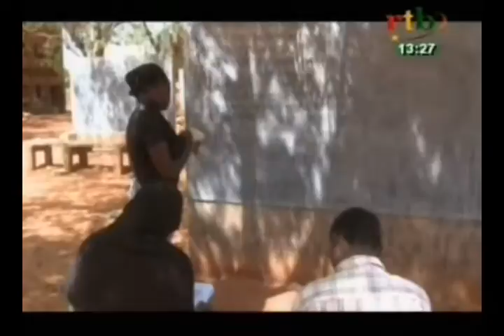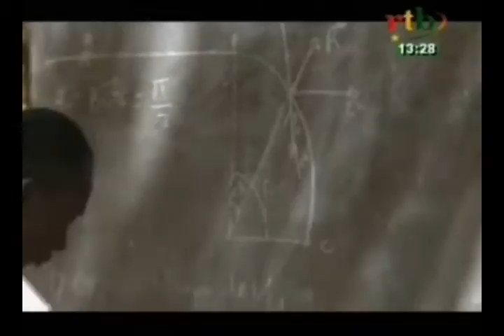RTB/Société-Stress et incertitude sont légions durant la période d'examen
Dossier :stress et incertitude sont légions durant la période d'examen et concours, quel précaution faut -il prendre?